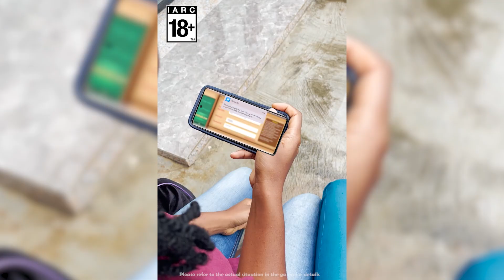0420 jude Real person shooting 2 gameplay guidance16：9 WAJE3